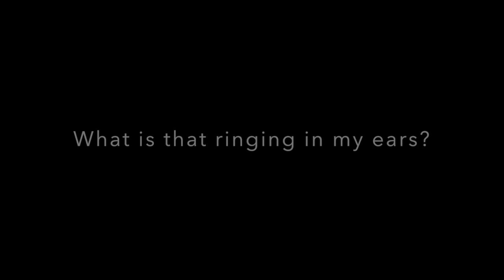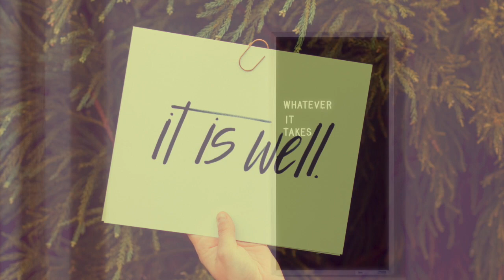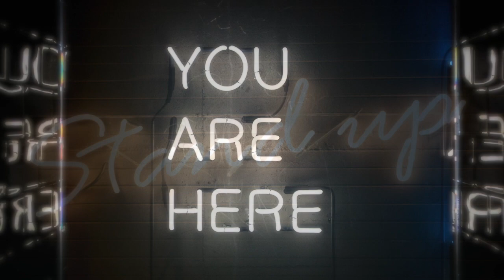DEAR ADI: What is the Ringing in My Ears?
Do you experience ringing or buzzing in your ears, with increasing frequency or intensity lately?  How can we learn to listen beyond our five senses, to hear what our soul family has to share?

DEAR ADI videos are responses to questions asked of AdiKanda by clients and members of the World Without Fear Community.